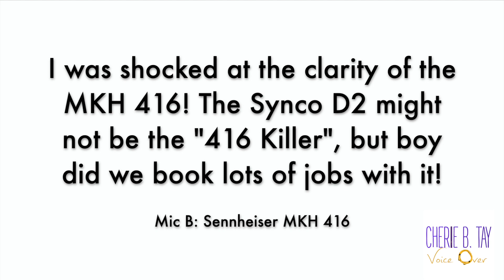Mic Comparison Test - Synco D2 vs Sennheiser MKH 416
I've been using my Synco D2 for 2 years, and it's been my booking mic.
My Synco D2 and I have recorded for Netflix, Google, Spotify, PBS, Paradox Games, etc.

Looking forward to working with the Sennheiser MKH 416!
I got it renewed from Alto Music for $818 (not including tax).